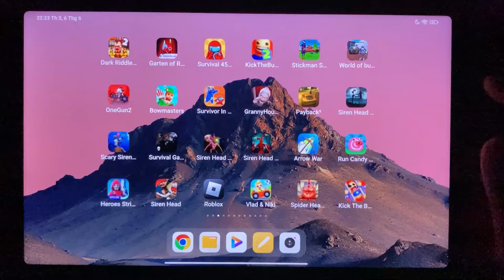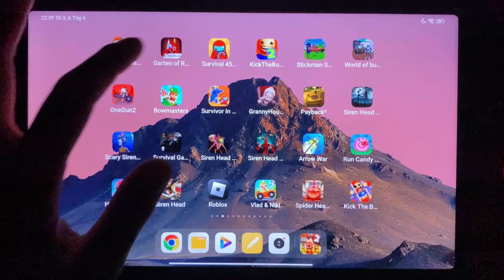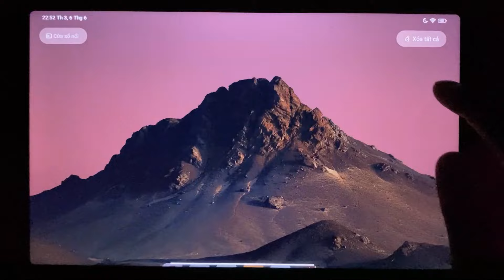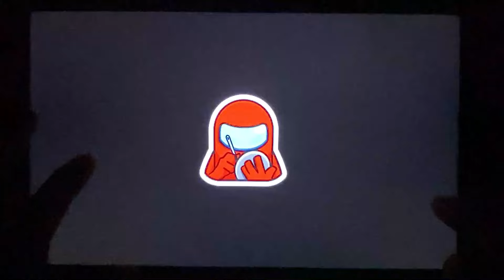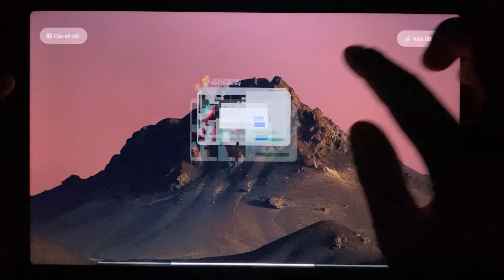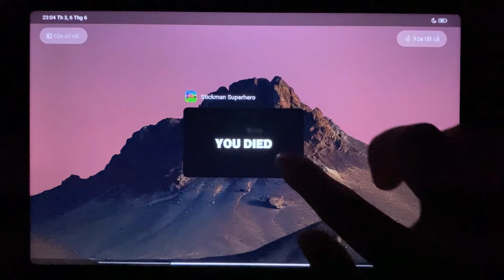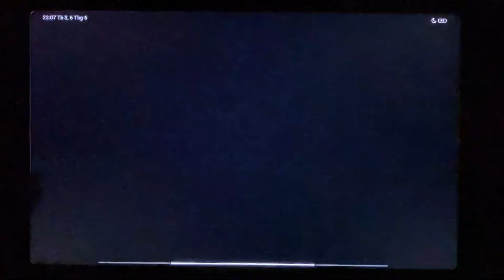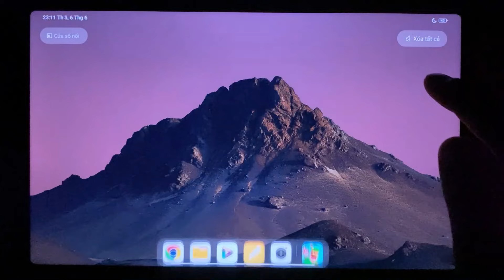Dark Riddle 2,Garten of Rainbow Monsters,Survival 456 But It Impostor,KickTheBuddy,Bowmasters